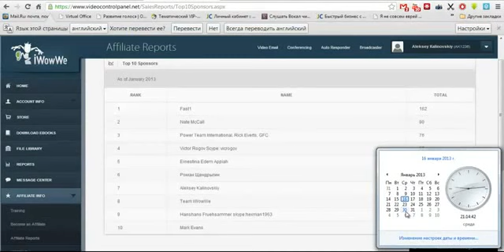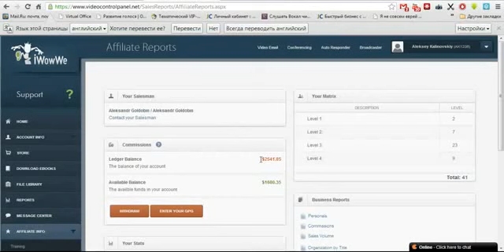Ошеломляющий результат! В ТОП10 iWowWe за 2 месяца